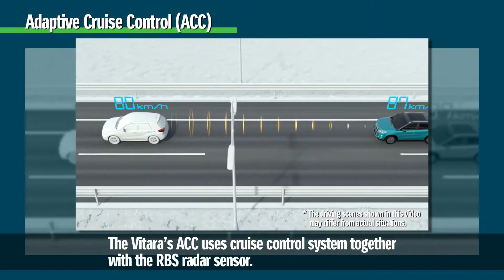SUZUKI Vitara - Adaptive Cruise Control (ACC)